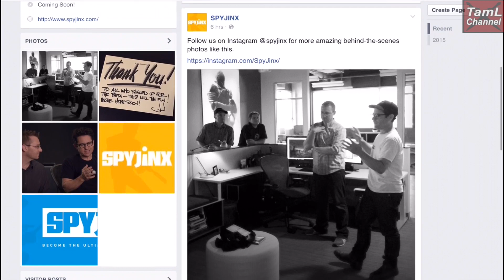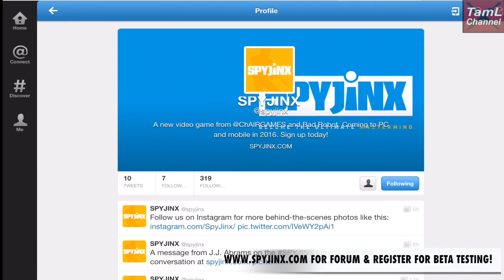Infinity Blade 3: CHAIR ANNOUNCES NEW GAME!! SPYJINX!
Gamecenter ~ TamL ~ (Due to the amount of friend requests I get I delete players who haven’t played IB for the last month so active players can buy IB3 gear from me)